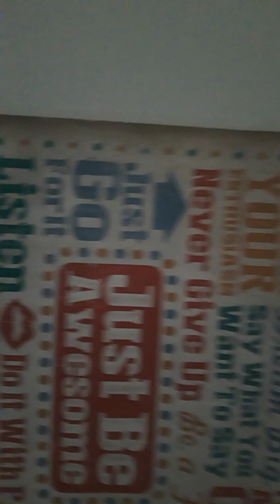Words might not help but actions will!!!